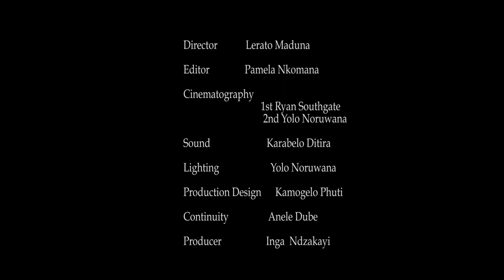FEMININE SHORT FILM LGBT BODYPOSIVE GAY LESBIAN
Experimental short film about a gay guy facing his fears of going out into the world as his alter ego